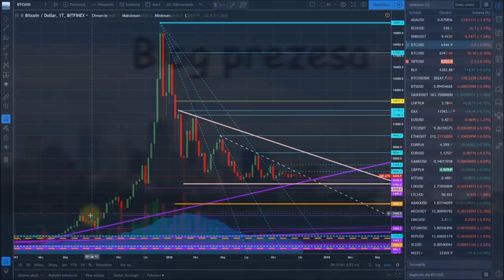Zwiastun kanału Blog prezesa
- platforma z wykresami i moimi analizami pod nickiem prezes

Giełdy i brokerzy, z których korzystam:

- XTB (akcje i CFD na indeksy, surowce, forex, kryptowaluty)

- Alior Trader (alternatywa dla XTB, akcje, CFD na indeksy, surowce, forex)

- Binance (duża zagraniczna giełda kryptowalut po polsku)

- Bibox (alternatywa dla giełdy Binance, zagraniczna giełda kryptowalut)

- BitBay (polska giełda kryptowalut z PLN)

- Coindeal (alternatywa dla giełdy Bitbay, polska giełda kryptowalut z PLN)

- BitMEX (giełda kryptowalut z dźwignią 1:100)

- Bybit (alternatywa dla giełdy BitMEX, giełda kryptowalut z dźwignią 1:100 - depozyty w BTC, ETH, XRP i EOS)

- giełdy, brokerzy i kantory kryptowalut (opinie i rankingi)

Przedstawiane w filmie opinie są tylko i wyłącznie moimi prywatnymi opiniami i nie stanowią rekomendacji inwestycyjnych w rozumieniu przepisów prawa.